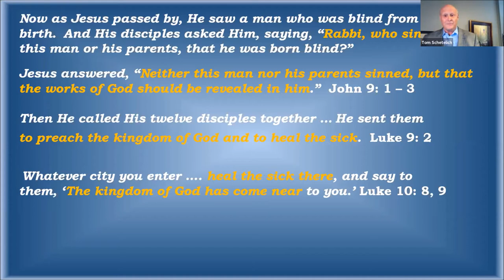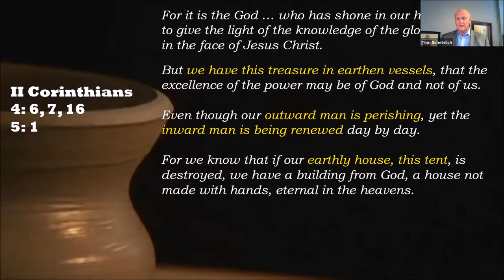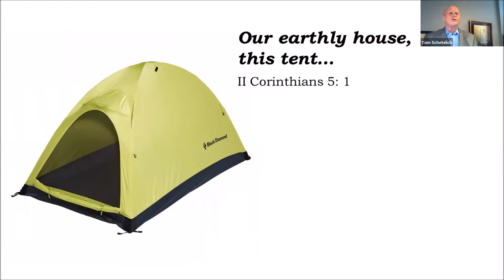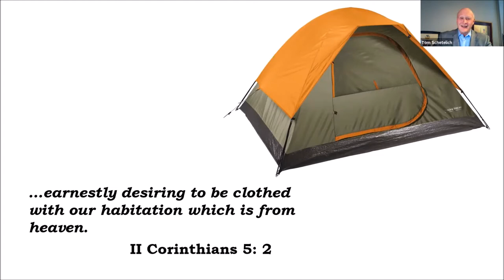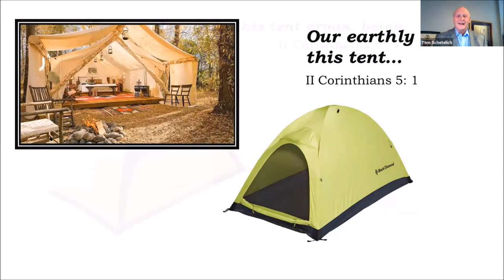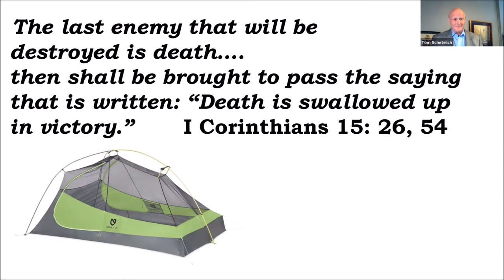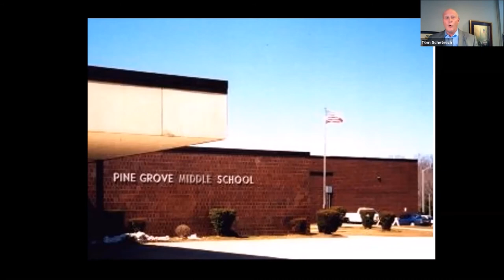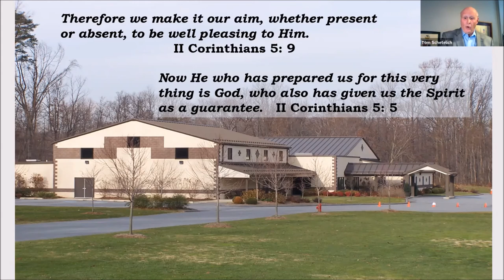This Tent is Not Our Home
Tom Schetelich - April 12, 2020
Join us for our Easter Sunday Service as we explore the way the teachings of Jesus changed the way the world viewed sickness. As Jesus demonstrated, we are to respond with empathy and compassion and also understand our real person is inward and spiritual and this body is a tent or a temporary home.